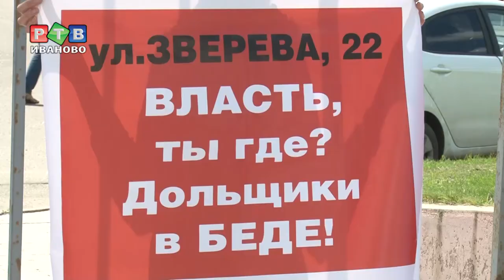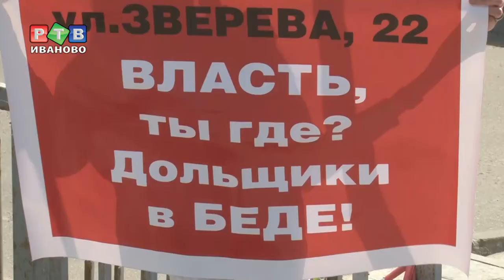Обманутые ивановские дольщики перекроют дорогу